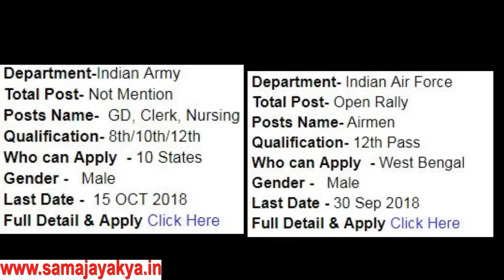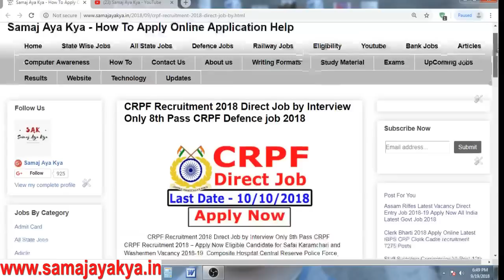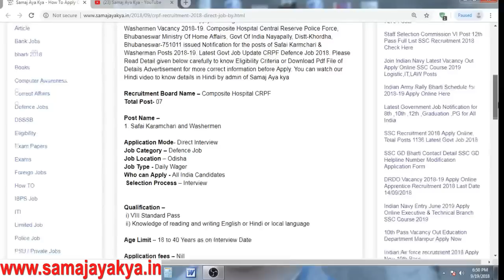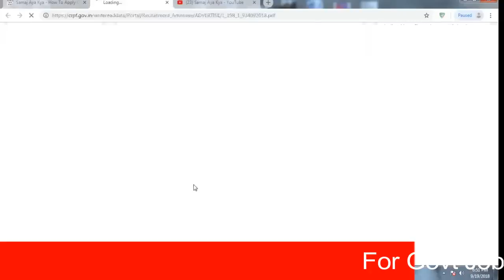CRPF recruitment Direct entry Job 2018 Apply Now All India CRPF latest Govt job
CRPF Recruitment 2018 Free Direct Job September 19, 2018. Get Direct Official Link for applying CRPF Recruitment 2018 along with current CRPF Recruitment official Notification 2018 here. all recent CRPF Vacancy 2018 across India and check all latest CRPF 2018 job openings ,CRPF Recruitment 2018-19: Apply Online for 7 Safai Karamchari , Washermen Vacancies in CRPF Recruitment 2018-19 in Bhubaneshwar. New recruitment Jobs 2018-19 notification crpf.nic.in For Notification & Apply